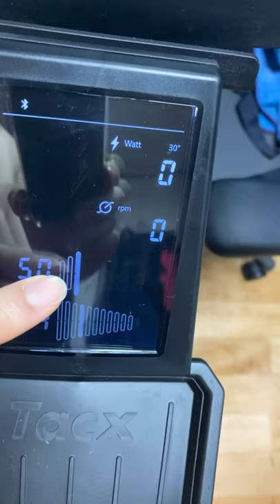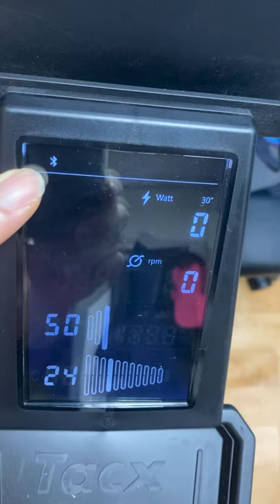Tacx NEO Bike Smart 실사용 리뷰(내돈내산)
탁스 네오바이크를 구매했습니다.
가민 1030 Edge Plus
탁스 트레이닝 어플
쯔위프트 등과 사용해 보았습니다.